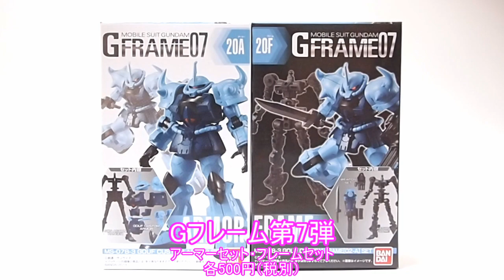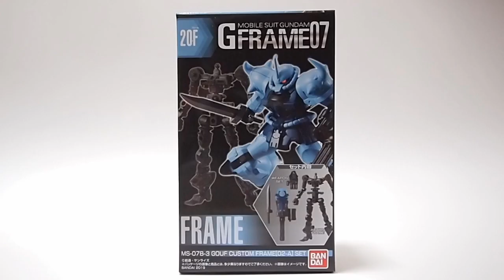最新のGフレーム第7弾 ガンプラHGUCと比較しつつ「GFRAME07 グフカスタム (MS-07B-3 GOUF CUSTOM)」開封・レビュー / 食玩 / 機動戦士ガンダム 第08MS小隊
BGM
YouTubeオーディオライブラリー